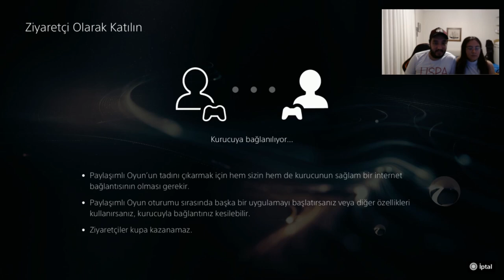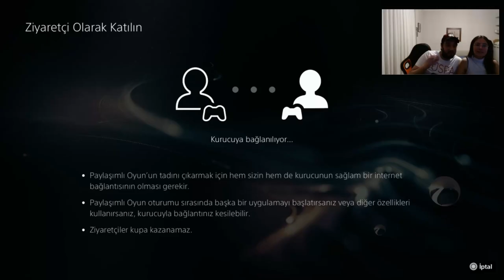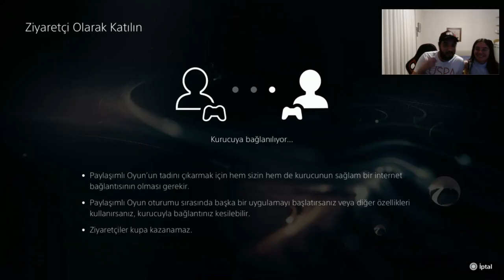Kız Arkadaşım GARANTİ İNGİLTERE LİGİ TOTS Paketlerinizi Açıyor !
İyi seyirler :)

Bana destek olmak için KATIL butonuna tıklayabilirsin !

Merhaba ben Umut Kaplan, 5 yaşımda Playstation 1 de Winning Eleven ile tanışıp futbola aşık olduğum andan beri futbol oyunları oynuyorum. Bu kanalda da FIFA ağırlıklı olmak üzere sevdiğim ve oynadığım oyunlarla ilgili rehber, gameplay ve incelemelerimi bu kanalda paylaşıyorum. Görüş ve tavsiyelerini yorum yaparak benimle paylaşman çok önemli. Verdiğiniz tüm ilgi ve  destekler için çok teşekkürler, yeni videolarda görüşmek üzere :)